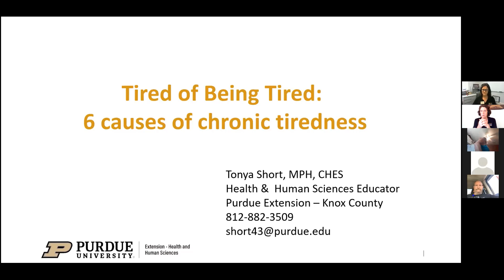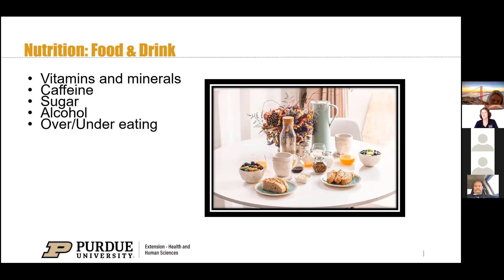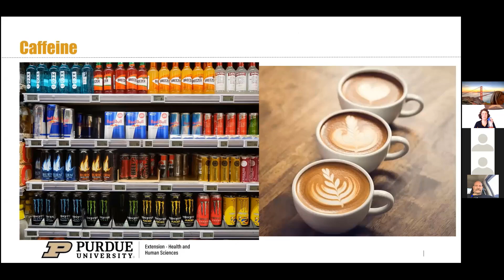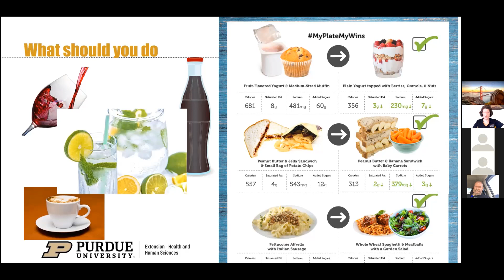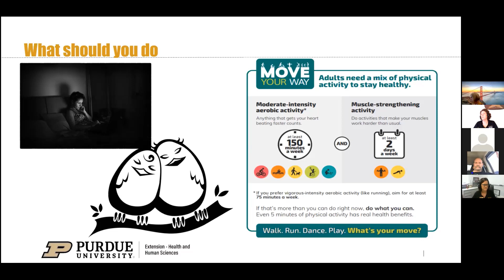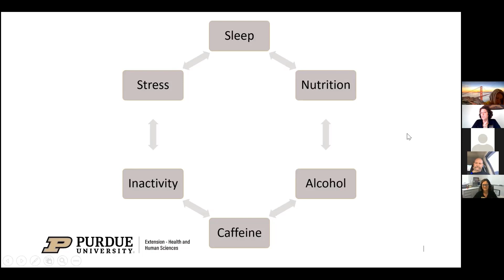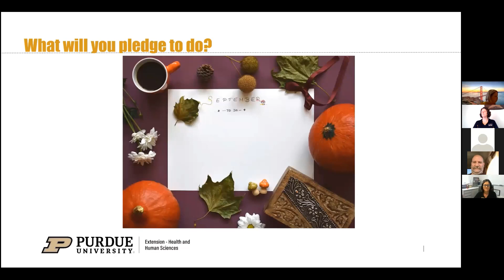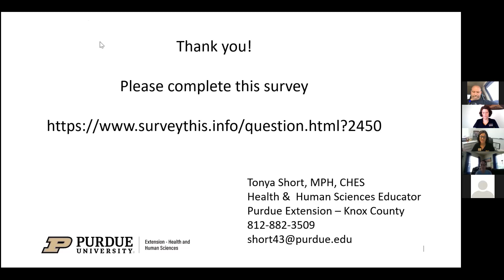Tired of Being Tired? 6 Causes of Chronic Tiredness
Every day a drag? Explore to understand potential reasons why and identify steps you can take to feel better. Some say life is too short too miss out, it is also too long to live it in discomfort.
After watching this video, please provide your feedback by completing the following survey